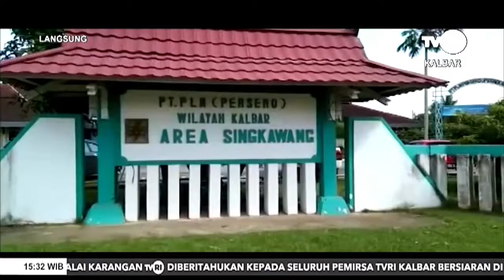21 MARET 2022 PROGRAM CSR PLN BERMANFAAT UNTUK MASYARAKAT